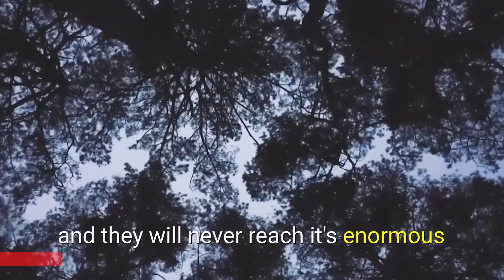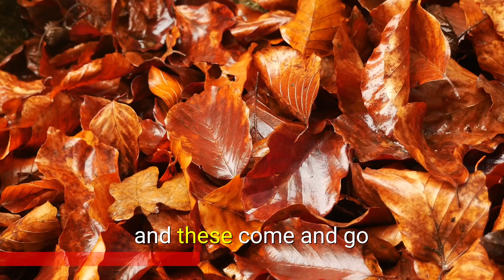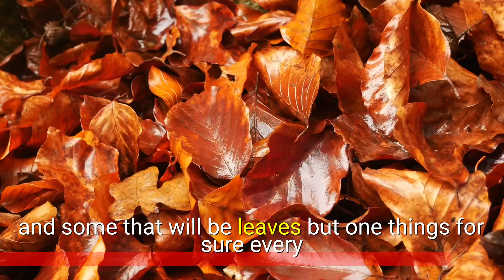Friendship, Life and Problems: Motivational Video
18 views July 2, 2023
Motivational video on the problems in life, including friendship. A must Watch.
In this thought-provoking video, we delve into the profound metaphor of the storms of life and explore how they can ultimately contribute to our growth and wisdom. Life is an unpredictable journey, filled with challenges and obstacles that test our resilience. Just like a storm, these hardships can be intimidating, overwhelming, and at times, relentless. However, it is through navigating these tempests that we can discover valuable insights and acquire a deeper understanding of ourselves and the world around us.

Join us on this transformative exploration as we delve into the ways in which the storms of life can shape our character and help us cultivate wisdom. Through personal anecdotes, inspiring stories, and practical insights, we uncover the hidden opportunities for growth and self-discovery that lie within these tumultuous experiences. We examine how resilience, adaptability, and introspection can be nurtured amidst adversity, allowing us to emerge stronger and wiser.

Whether you're currently weathering a storm in your own life or simply seeking guidance on how to navigate the challenges that lie ahead, this video offers valuable perspectives and empowering strategies. Discover how embracing the storms of life can lead to personal growth, enhanced wisdom, and a profound transformation of our outlook.

Don't miss this enlightening journey that will empower you to see the storms of life as transformative catalysts and seize the opportunity to become wiser, stronger, and more resilient. Together, let's embrace the storms and uncover the wisdom that awaits us on the other side.